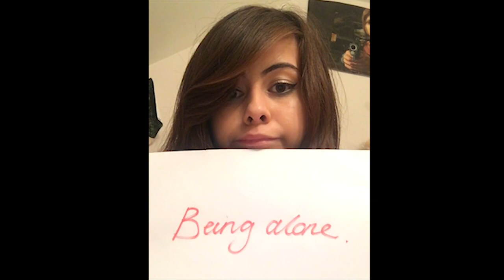Dog Coffee : Small Price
Take a pen and paper. Write down your biggest insecurity. Tear it up. You don't need that negativity. Seize the day. Buy back your life. Every iota of your being is a small price to pay.